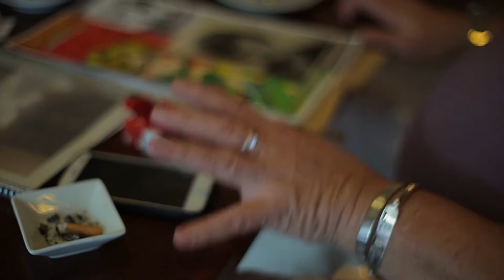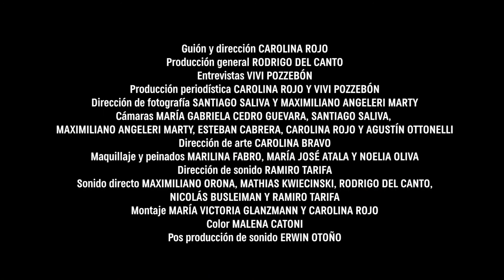Madre Baile | Trailer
Próximamente en Cinemark Hoyts